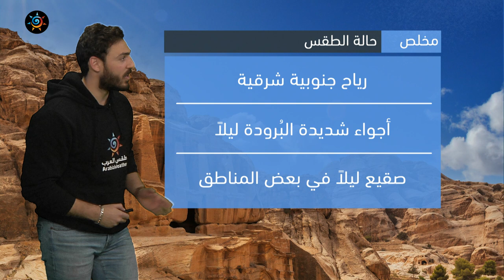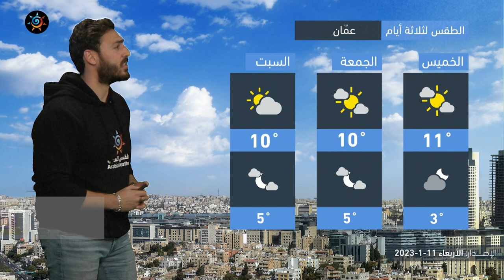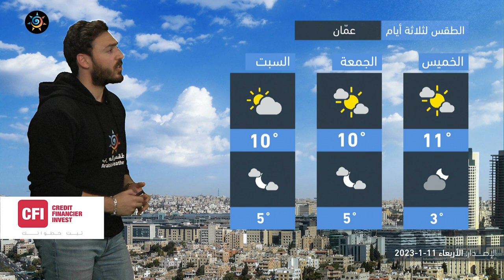طقس العرب-الأردن |بقاء المملكة تحت تأثير المُرتفع السيبيري وحرارة منخفضة الليلة | الأربعاء 11-1-2023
بقاء المملكة تحت تأثير المُرتفع الجوي السيبيري و درجات حرارة مُنخفضة الليلة
ـــــــــــــــــــــــــــــــــــــــــــــــــــــــــــــــــــــــــــــــــــــــــــــــــ
ــــــــــــــــــــــــــــــــــــــــ
ــــــــــــــــــــــــــــــــــــــــ
ــــــــــــــــــــــــــــــــــــــــ
ـــــــــــــــــــــــــــــــــــــــــ
طقس العرب
طقس العالم
طقس الأردن
طقس عمّان
طقس اربد
حول العالم
طقس الاردن
عمّان
فصل الخريف
حالة الطقس
طقس حار
طقس لطيف
طقس لاهب
طقس حار
الحرارة في عمان
العقبة
البحر الميت
البترا
البتراء
السياحة في الاردن
موجة حر
كتلة حارة
طقس شديد الحرارة
العقبة
إربد
الاغوار
البحر الميت
اجواء صيفية
جوك مزارع
جوك
مزارع
تقلبات جوية
غرب المملكة
شرق المملكة
الاردن
فصل الخريف